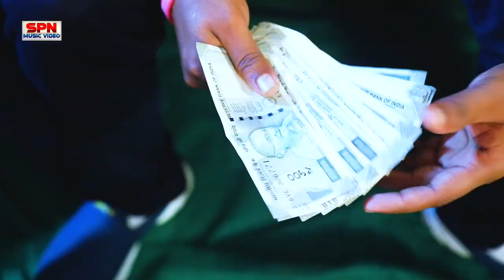खुलम खुल्ला डांस वीडियो सोंग देखकर आपकी लार टपक जाएगी | #2023 Bhojpuri Song Superhit 2023